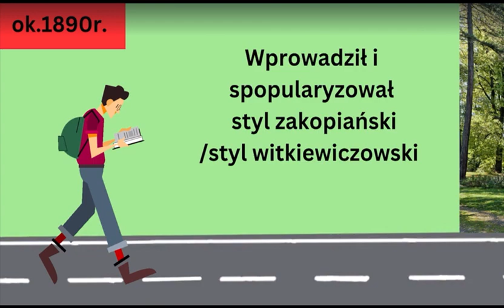Drużyna nr 87 - KONKURS ŚWIAT temat "Śmierć Stanisława Witkiewicza"